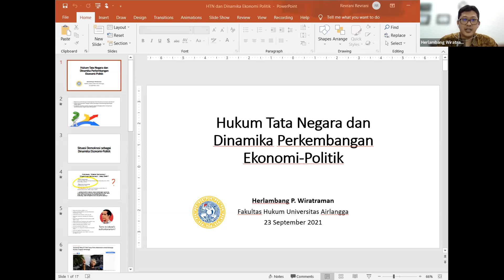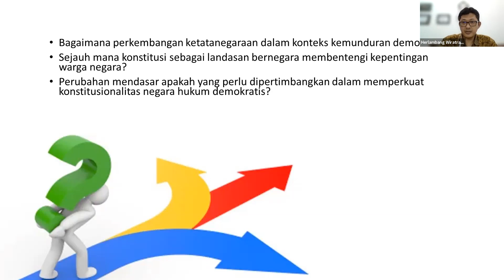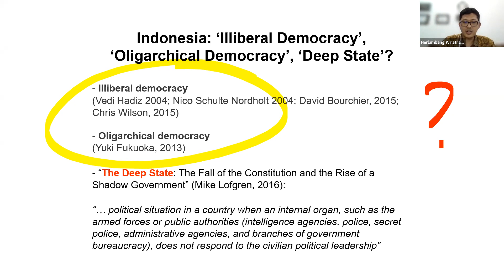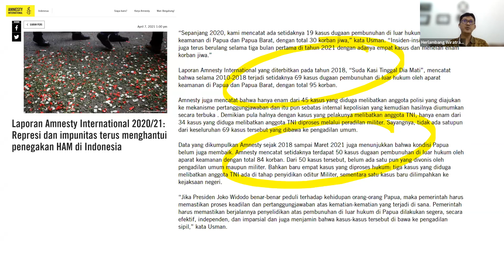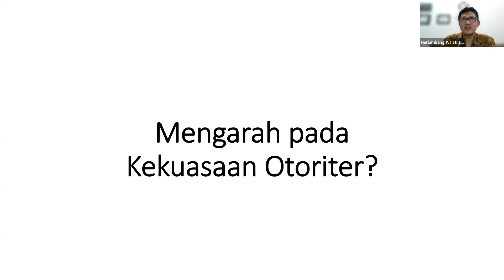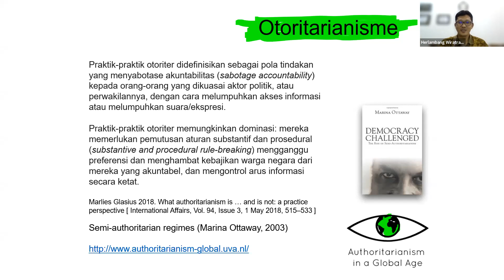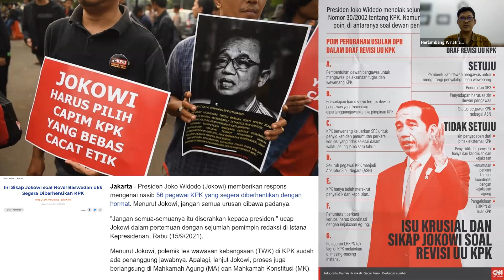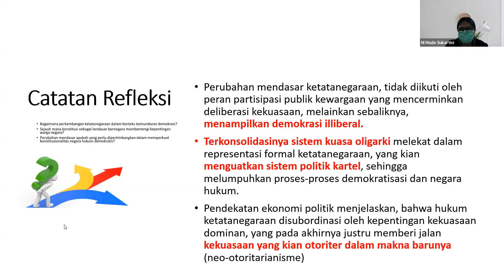Hukum Tata Negara dan Dinamika Perkembangan Ekonomi-Politik oleh Herlambang P. Wiratraman, Ph.D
Pada tanggal 23 September 2021 telah dilaksanakan kuliah tamu dengan topik hukum tata negara dan dinamika perkembangan ekonomi politik di Indonesia yang disampaikan oleh Herlambang P. Wiratraman, Ph.D (dosen Fakultas Hukum Universitas Airlangga) & dimoderatori oleh Dr. Ni Made Sukartini, S.E., M.Si. MIDEC (dosen Departemen Ilmu Ekonomi Fakultas Ekonomi dan Bisnis Universitas Airlangga).